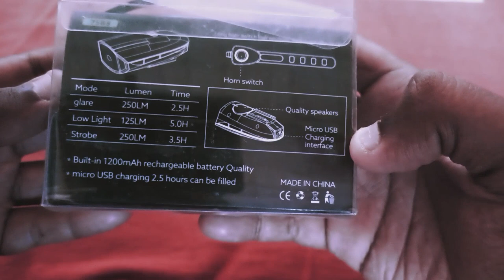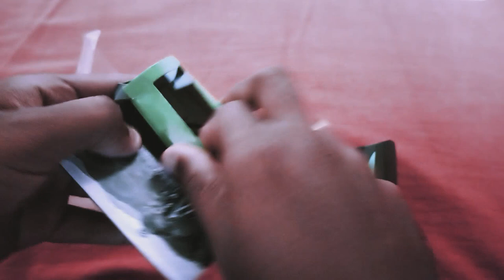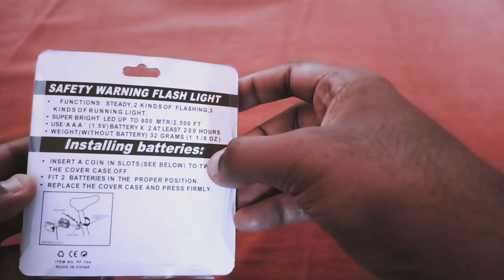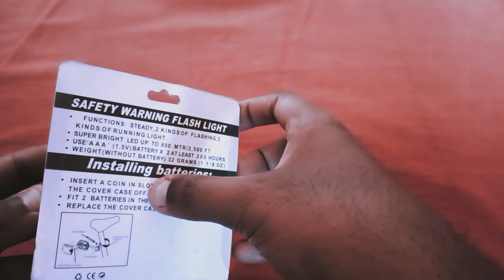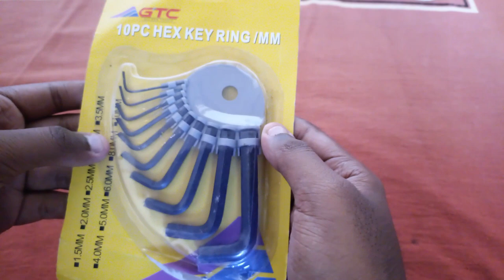HERCULES DYNAMITE ( Best Accsesories......) -Headlamb ,Tail lamb , Ring Set...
SASTHA CYCLE MART - DINDUGAL.
Headlamb -600Rs
Tail lamb-130Rs
Ring Set-110Rs
These Product's are No warrenty.